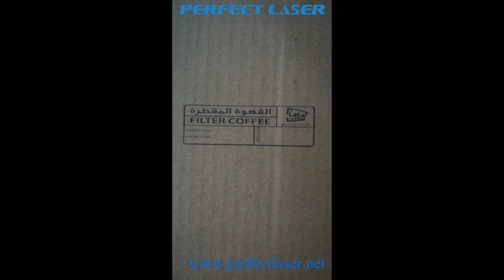Perfect Laser-Inkjet Printer for Cardboard Working Video PM-900B computer control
Skype: chinaperfectlaser
Perfect Laser manufactures best inkjet multifunction printer, committed to offering coding and marking solutions for date coding, barcoding, and product identification.

For this model inkjet batch coding machine, Users can run up to 24 pcs printheads from a single touchscreen controller to maximize efficiency if needed. The system of the barcode printing machine is capable of running oil-based or solvent-based inks to print up to 300 * 150 DPI at 304m/min on a variety of substrates.